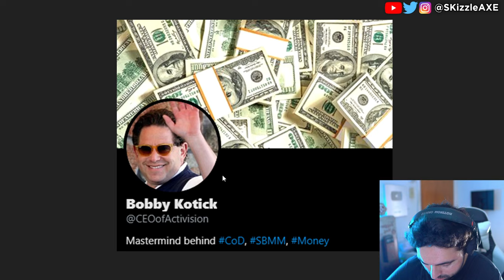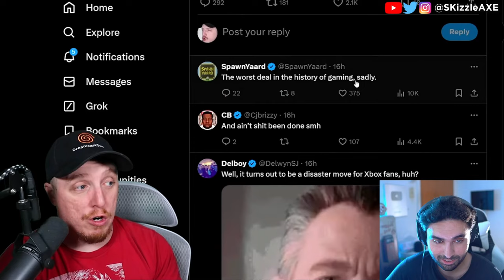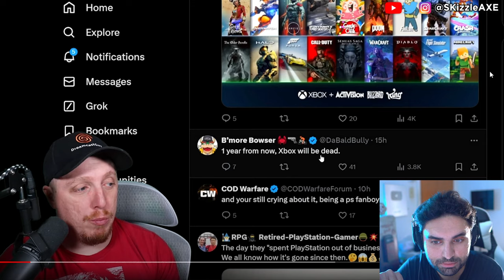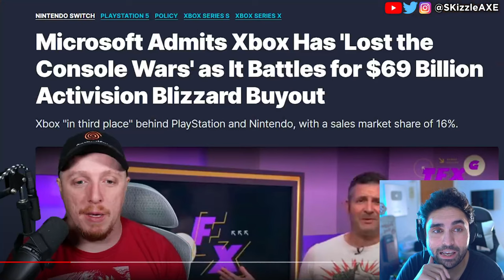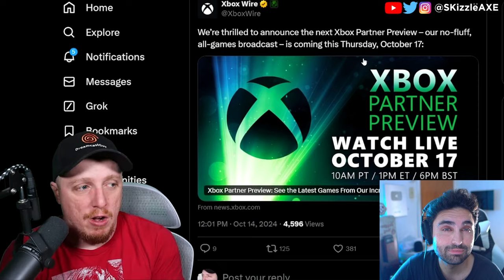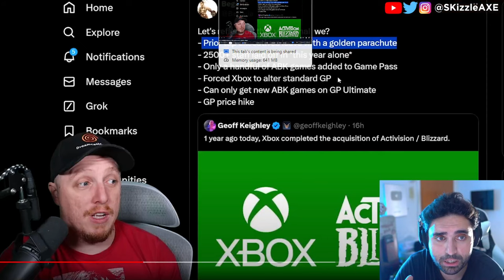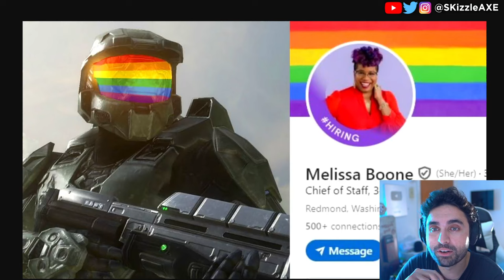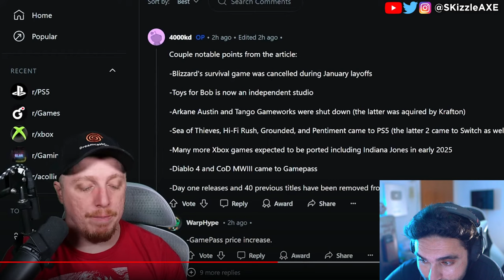WTF they Just do TODAY? 🤯 - WOKE XBOX CANCELED, Halo, Tomb Raider, Assassins Creed, GTA 6, COD PS5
Lara Croft from Tomb Raider is now woke. Previously we also covered: Insider exposed Assassin's Creed Shadows & Ghost of Yotei + Jin Sakai erased & Yasuke woke Backlash. Ghost of Yotei was exposed as worse woke disaster than we thought. Sweet Baby Inc gets blacklisted | company is fired by Square Enix and removed from future games. Ubisoft delayed Assassin's Creed Shadows. We're heard Sony PlayStation spent $400 million on Concord. Star Wars Outlaws reviews got fans upset. Dustborn Dev caught stealing GTA Assets & melts down on Twitter! Concord failure cost Sony $214,285.71… per player. Ubisoft fires some Star Wars marketing department. Asmongold, EndymionTV and YellowFlash reacts to Woke agenda in gaming. Call of Duty also got hit with woke disaster and Activision revealed Black Ops 6. Insomniac Games calling for more representation in Marvel Wolverine game.